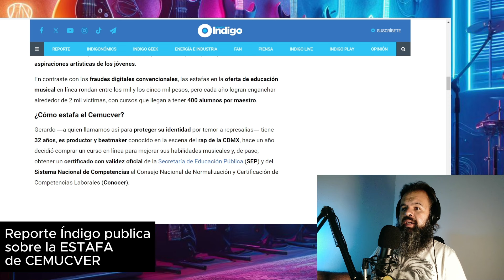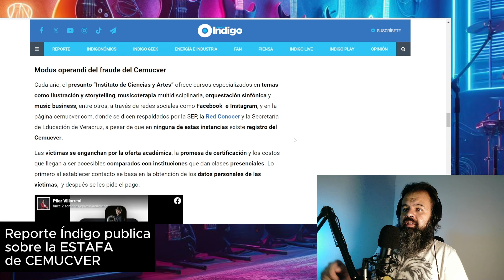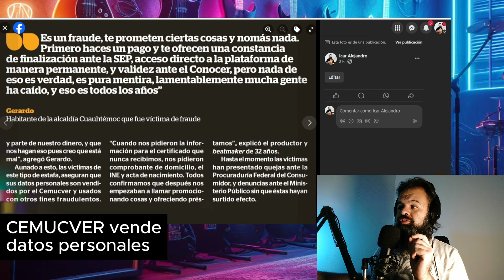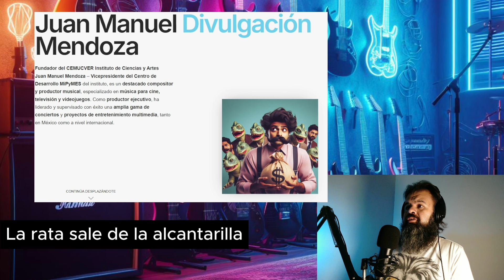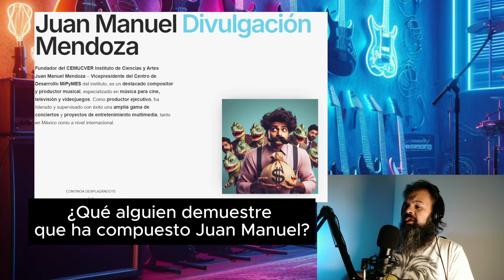CEMUCVER: TESTIMONIO DE EX MAESTRO, REPORTE INDIGO ADVIERTE DE LA ESTAFA DE LA ESCUELA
El periódico "Reporte Índigo" advierte sobre la estafa y modus operandi de CEMUCVER, también testimonio de un ex maestro y demostramos que no tiene validez oficial.

✅ CLASES ONLINE PROYECTO TRIMESTAL:
Curso personalizado especial para personas que ya tocan y se sienten estancados